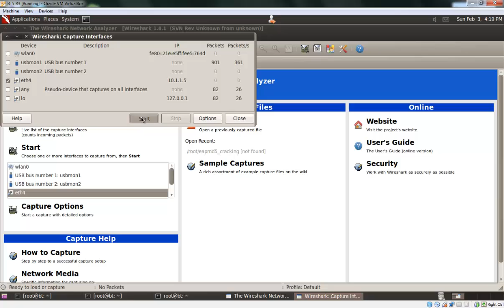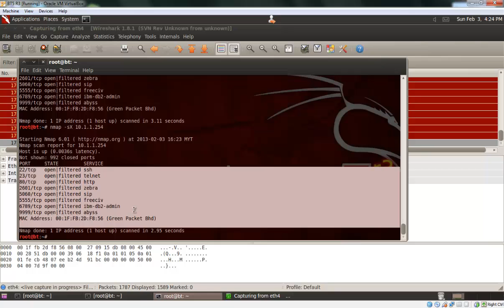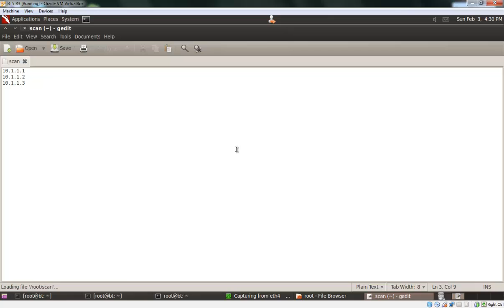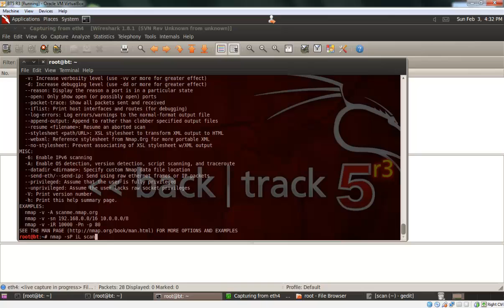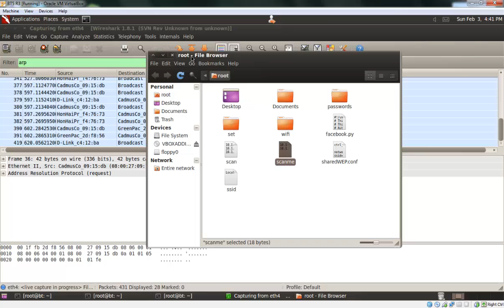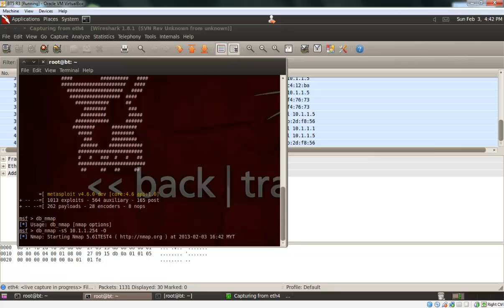Backtrack 5 Scanning with Nmap Part 2. Scan Like ninja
Ethical Hacking Video  tutorial
Backtrack 5 Scanning with Nmap Part 2.